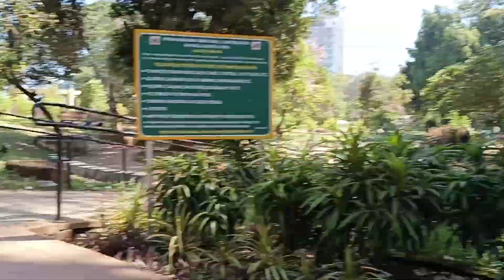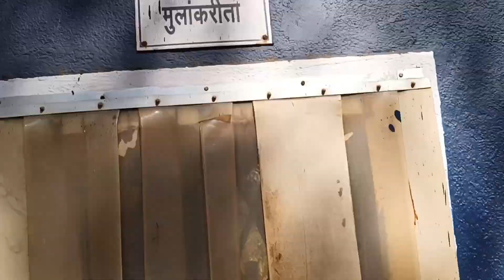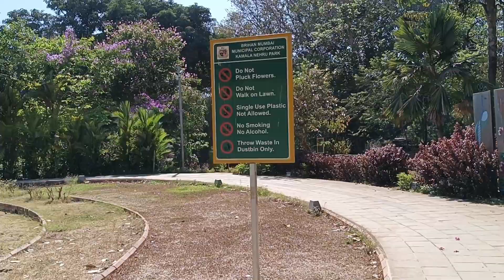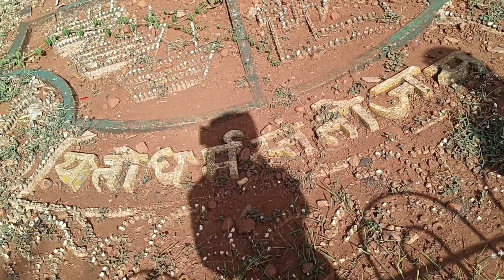photo shooting prank 🩷| Marine Line 🩵 vlog | part-2 💗 | RafatArfatvlogs 🤍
Marine line 🌊 Sea Side View ⛵ | Mumbai explore 😊 Vlog | part-2 🩷 | RafatArfatvlogs 🤍

Hello everyone Aslamwalaikum 💗
Kaise ho ap sab I hope ki ap sab theek hoge humlog bhi Allhamdulila 🤲 aur ajj ka vlog video bhot accha hai aur bhot entertainment wala hai so please watch karo aur batao kaisa laga aur me abhi abhi vlog i mean new youtube channel open ki hu isliye koi idea💡 nahi hai ki kaise shoot karu kaise edit Karu aur kaise upload Karu. so please agar ap log ko kuch idea 💡 hai to jarur batana aur vlog me koi kami rahe to comment kar dena 😅 .
New Vlog
@Rafat arfat vlogs
About me ^3^
My name is 'RAFAT"
My sister name is 'ARFAT"
And we both us live in 'Mumbai Maharashtra"
And we both of us students
Manage this channel 'RAFAT_SHAIKH"
Editing all videos 'RAFAT_SHAIKH"
Any questions,Any problem,Any thing